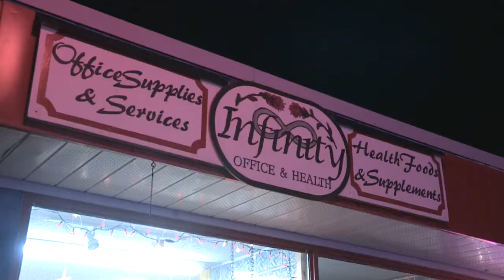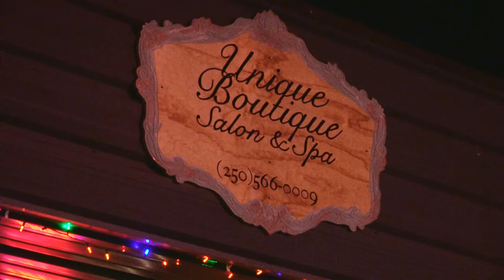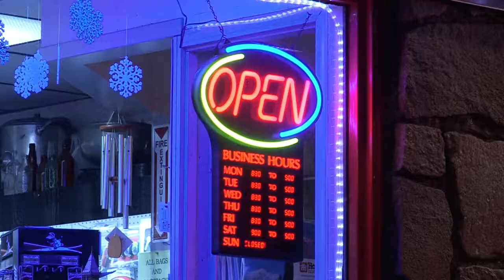2017 Late Night Shopping - Valemount, BC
VCTV (Valemount Community TV) coverage of the Late Night Shopping event held in Valemount, BC on Dec. 1, 2017.  Videographer: Gord Peters.